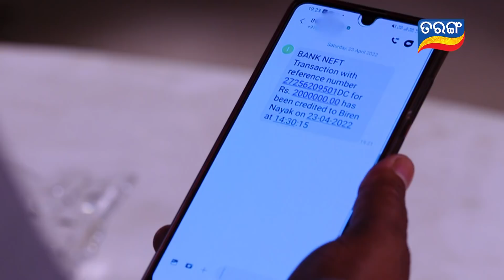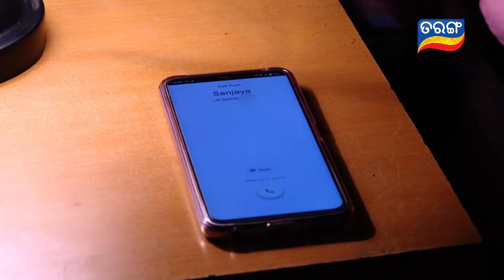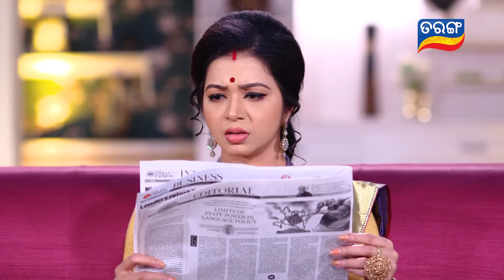Prema Ra Kuhuka | Full Ep 92 | 26th Apr 2022 | Odia Serial – TarangTV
ଦେଖନ୍ତୁ ପ୍ରେମର କୁହୁକ , ସନ୍ଧ୍ୟା 7:00ଟା ରେ ତରଙ୍ଗ ଓ ତରଙ୍ଗ ପ୍ଲସରେ…